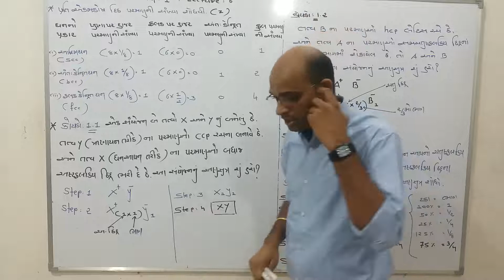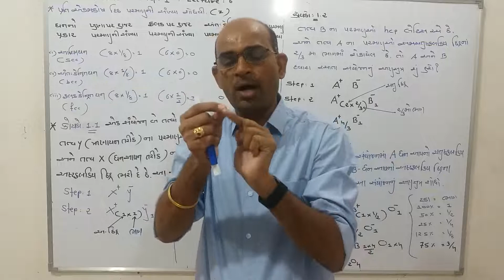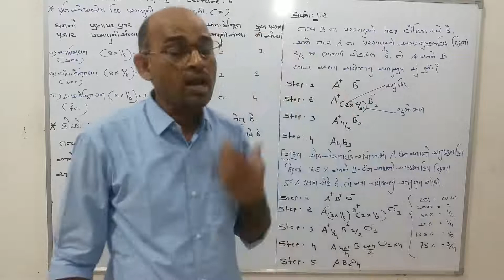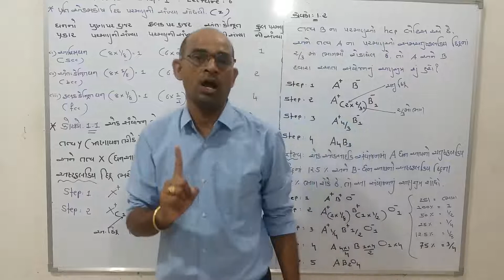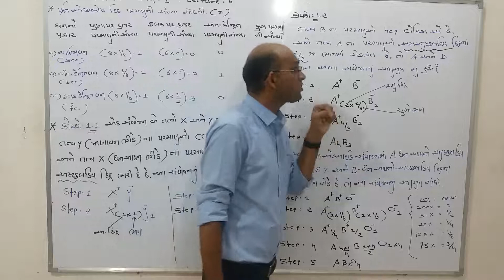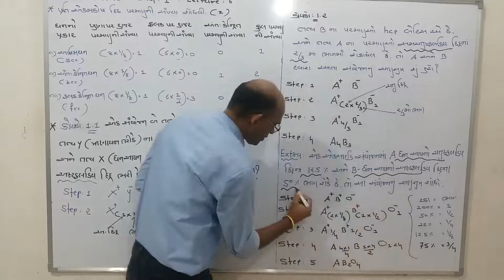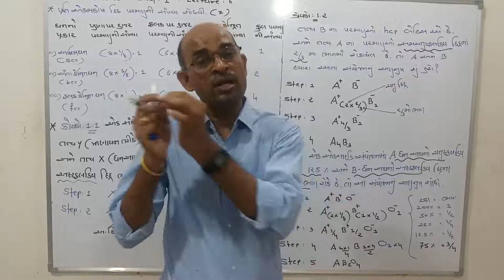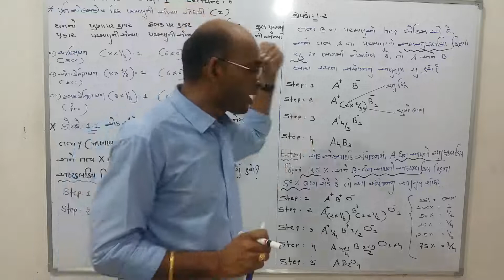Std 12 || Chemistry || Chapter 1 || Lecture 6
Aditi & Arpi Group || Chemistry by SURESH SHARMA SIR ||